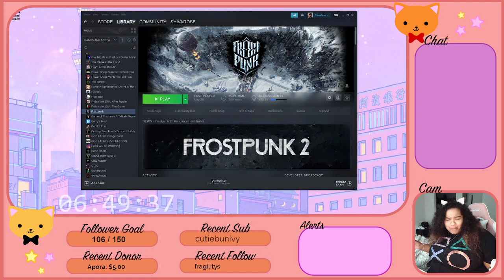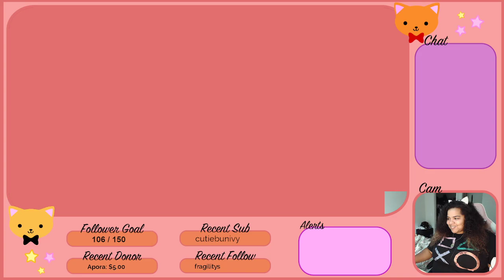[18+] It Monday | Frostpunk time!